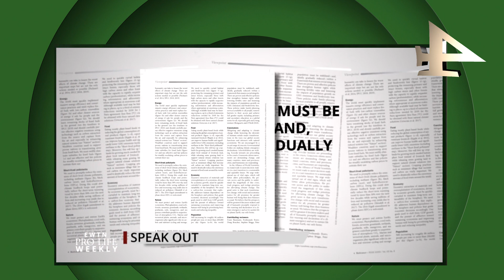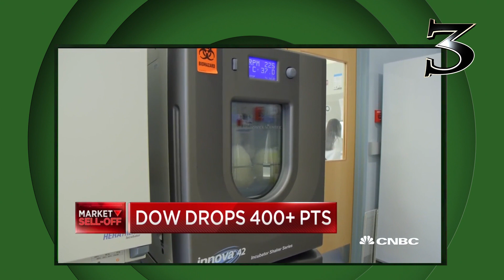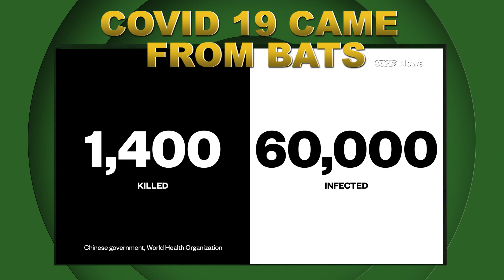Top 5 Conspiracy Theories of the Covid 19 (Must Watch)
Sign up for an annual CuriosityStream subscription and also get a free Nebula subscription (the new streaming platform built by creators)